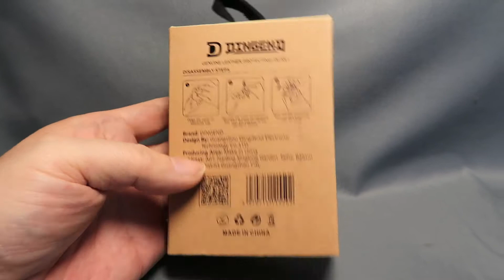DingendのAirPods用PUレザーハードケースの紹介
Guangzhou Dingend Electronic Technologyが販売するDingendのAirPods用PUレザーハードケースの紹介